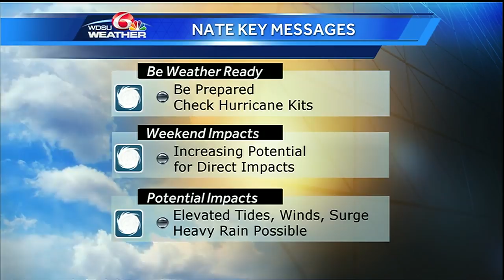Tracking the Tropics for Oct. 5: What's next for Nate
WDSU meteorologist Kweilyn Murphy has the latest Tracking the Tropics update with new information on Tropical Storm Nate.